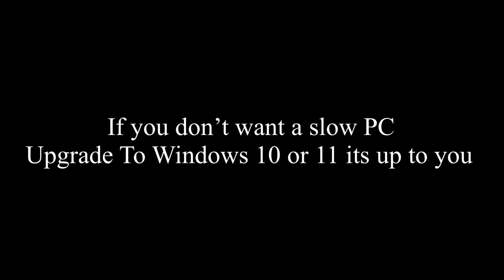Goodbye Windows 8.1